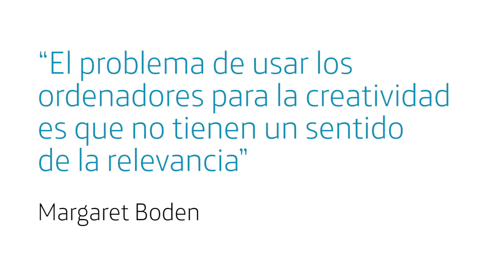Transformación Digital: Margaret Boden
¿Deberían tener las máquinas personalidad jurídica? ¿Tenemos la capacidad de crear un sistema de inteligencia artificial general? ¿Cómo podemos desarrollar una tecnología calmada y no interruptora? ¿Por qué no fomentamos más la creatividad en los colegios? La transformación digital en la que estamos inmersos nos hace plantearnos muchas cuestiones.

Margaret Boden, profesora investigadora de ciencia cognitiva de la Universidad de Sussex, distingue tres formas de creatividad que a día de hoy ya pueden ser ejercitadas por los ordenadores. Sin embargo, el sentido humano de la relevancia, su conocimiento lingüístico y del mundo siguen siendo aún metas pendientes de alcanzar por parte de las máquinas.